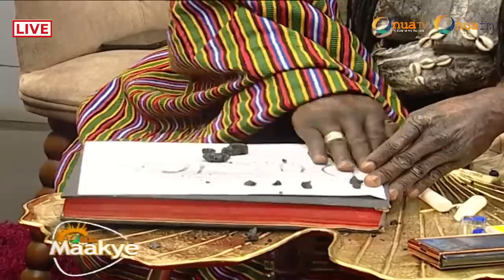FIRE FOR FIRE || NANA KWEKU BONSAM CLASHES EX CONVICT ALEX WIREDU ON ONUA TV/FM 🔥🔥🔥🔥🔥🔥🔥